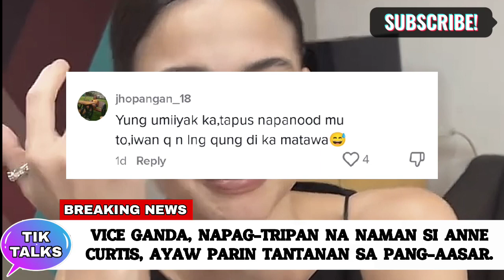VICE GANDA, NAPAG-TRIPAN NA NAMAN SI ANNE CURTIS, AYAW PARIN TANTANAN SA PANG-AASAR